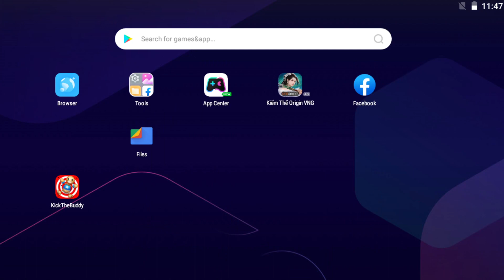Super Shark Vs Jack Hammer VS The Buddy | The Best Horror Gameplay Walkthrough 2024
Kick The Buddy | The Best Horror Gameplay Walkthrough 2024